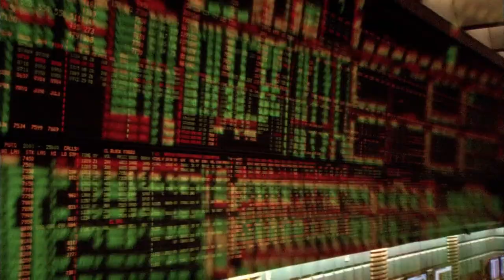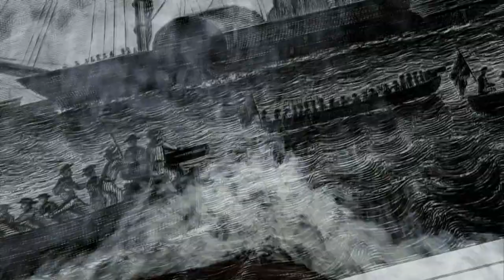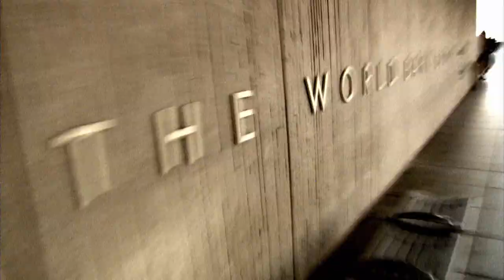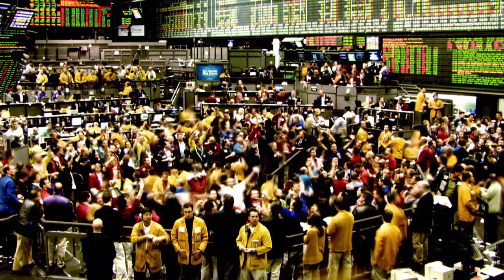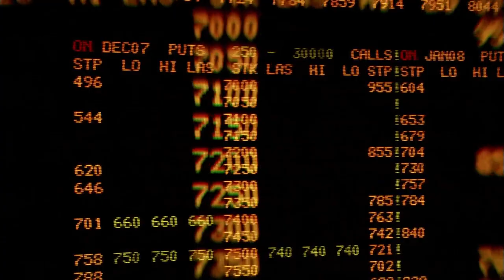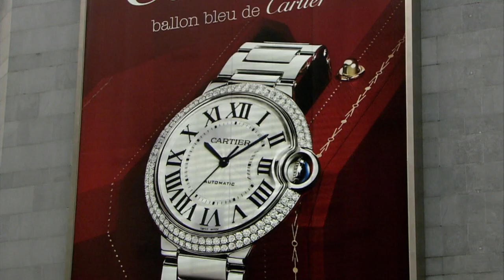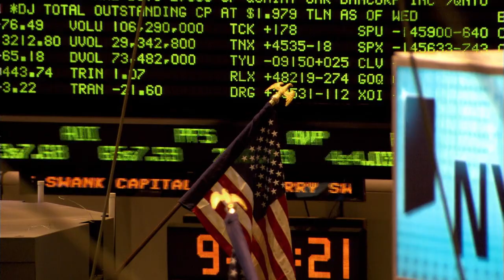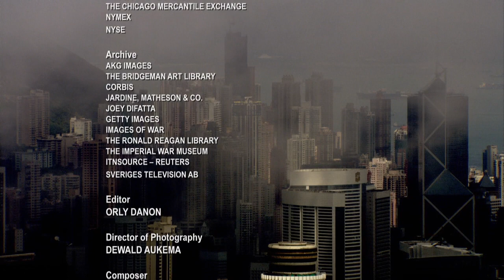The Ascent of Money - Chimerica